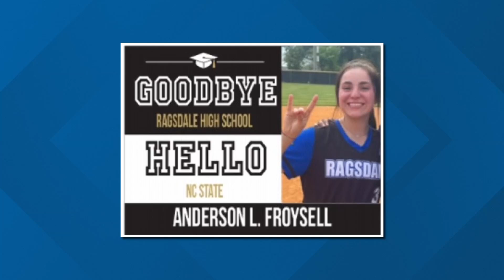Triple Threat: Ragsdale High triplets graduate top of their class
It's a graduation story you have to see.

Most parents will see one child walk across the stage at graduation, but for a Guilford County family, there are three taking those major steps, at the same time.

This week Anderson, Davis, and Riley Froysell graduate from Ragsdale High School.